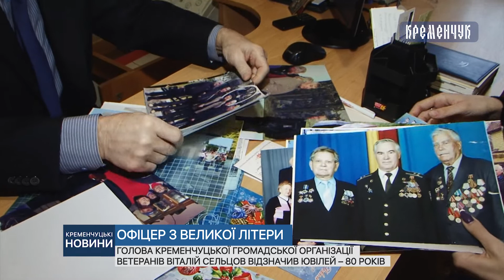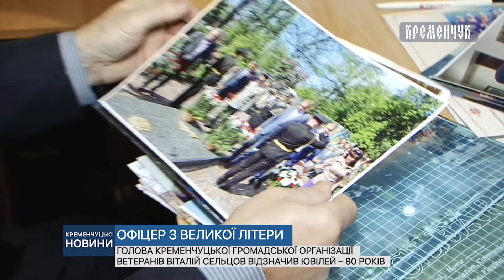Голова Кременчуцької громадської організації ветеранів Віталій Сельцов відзначив ювілей – 80 років